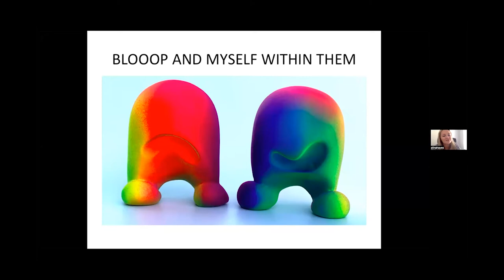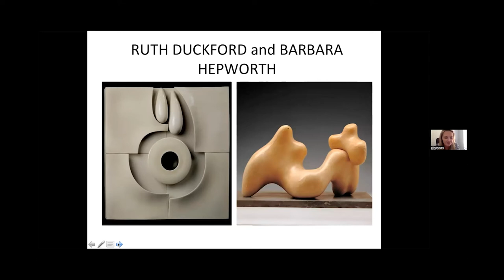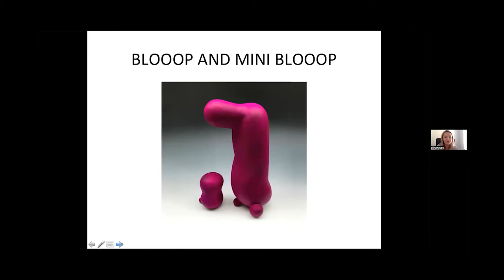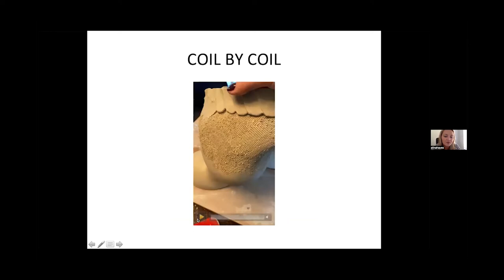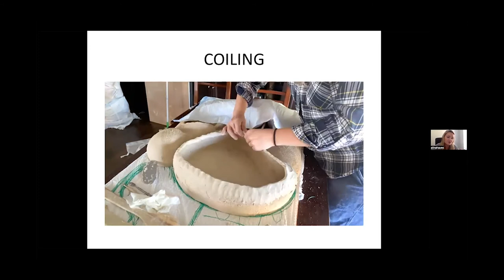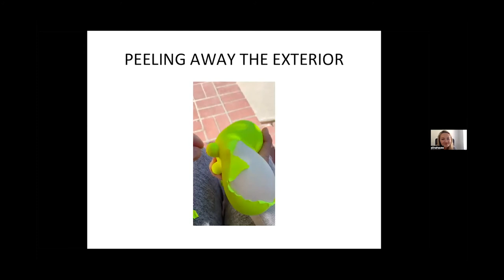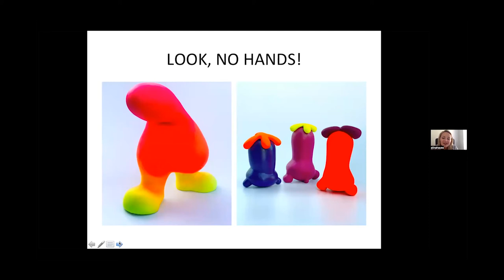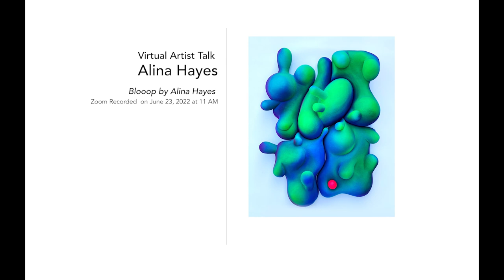Artist Talk - Blooop by Alina Hayes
Artist Alina Hayes was joined by AMOCA Exhibition Manager Pam Aliaga for an artist talk on work in the exhibition "Blooop by Alina Hayes" which opened at AMOCA on Saturday, May 14, 2022. This artist talk was given live via Zoom and recorded on June 23, 2022.

Born in Ukraine, Alina Hayes grew up in New York City, New York. The daughter of a jeweler and a musician, and the granddaughter of a potter and a surgeon, Hayes views hand-work as a part of her heritage. She began her studies at the School of Visual Arts before relocating to Los Angeles in 2005, where she completed both her Bachelor of Arts and Master of Arts (emphasis in Ceramics) degrees at California State University, Northridge. Hayes currently serves as an Adjunct Professor at Ventura Community College.